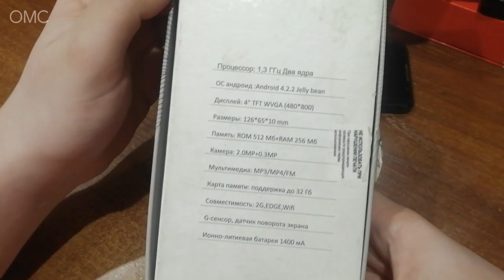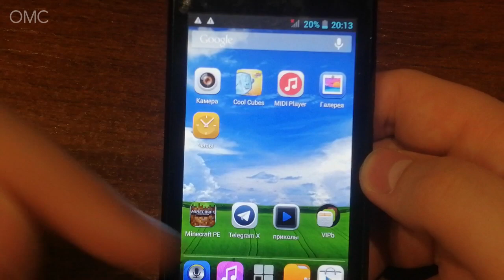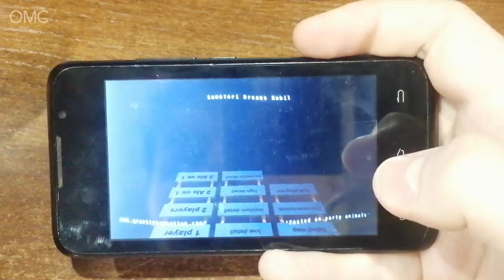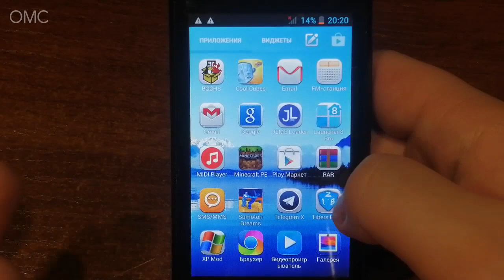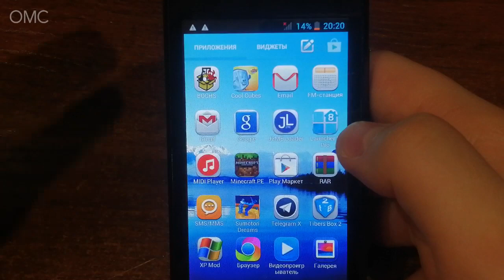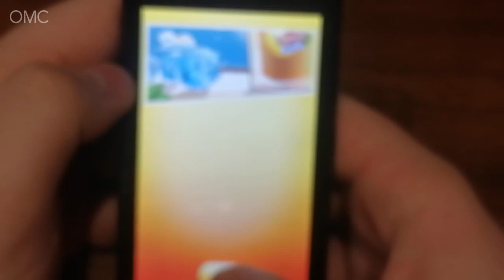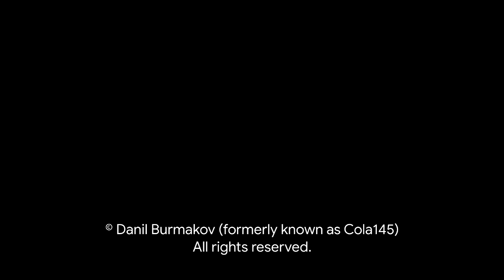OMC-Review #100 - Юбилейный обзор на Ark Benefit M1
OMC-Review #100